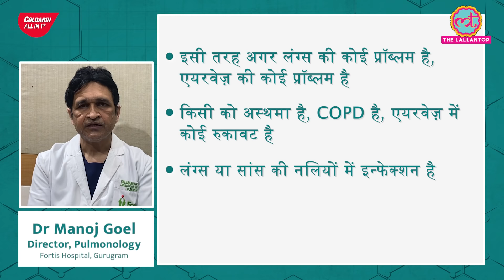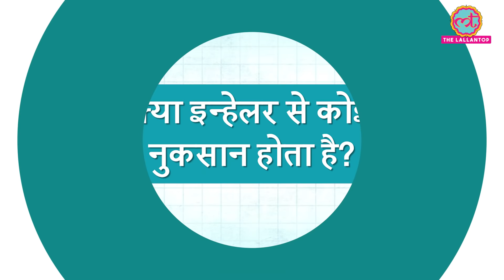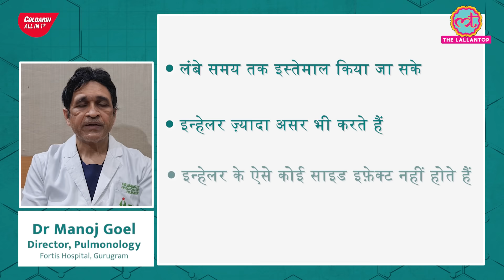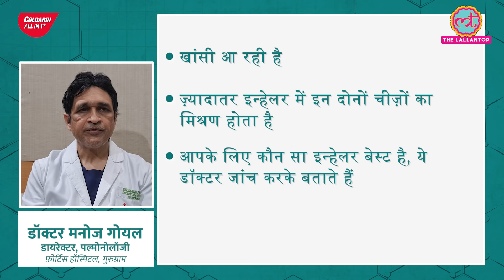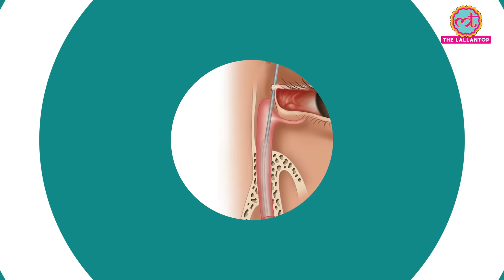Asthma, Bronchitis में Inhaler लेना क्या आपको और बीमार कर रहा है? | Sehat ep 353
Welcome to The Lallantop's 353rd episode of Sehat. Your daily health show. In today's episode: 1. Find out what is an inhaler, how it works, its side effects, uses and myths about it. Dr Manoj Goel, Director, Pulmonology, Fortis Hospital, Gurugram explains. In the next segment, find out why doctors ask not to apply kajal on kids. Tariq Kamaal, Pediatrician, Blossom Children's Hospital, Rewa explains. Last but not the least, find out if pink salt is better than regular salt. Sunita Tripathi, Dietician, Delhi explains.